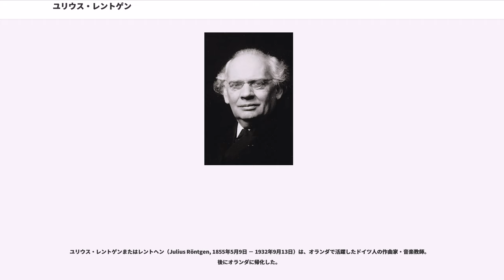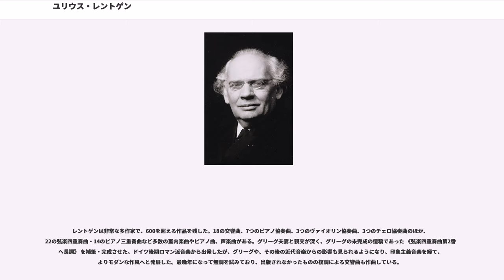ユリウス・レントゲン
ユリウス・レントゲンまたはレントヘン（Julius Röntgen, 1855年5月9日 － 1932年9月13日）は、オランダで活躍したドイツ人の作曲家・音楽教師。後にオランダに帰化した。

ライプツィヒにおいて音楽家の家系に生まれる。父エンゲルベルト・レントゲンは、ライプツィヒ・ゲヴァントハウス管弦楽団のヴァイオリニストであり、母パウリーネ（旧姓クレンゲル, Pauline Klengel）はピアニストであった。ユリウスは神童であり、姉妹ともども学校教育を受けなかった。音楽教育は両親と祖父母から受けており、その他の学科は個人教授について学んだ。最初のピアノ教師は、ゲヴァントハウス管弦楽団の楽長カール・ライネッケであったが、その一方で初期の作風はライネッケだけでなく、ロベルト・シューマン、フランツ・リスト、ヨハネス・ブラームスからも影響を受けた。1870年に14歳のユリウス少年はヴァイマルにフランツ・リストを訪ねる。リストのために演奏をしたところ、リスト邸の夜会に招待されたのであった。

ライプツィヒでは、レントゲン夫妻とユリウス少年はハインリヒ・フォン・ヘルツォーゲンベルクのサークルに加わっており、ヘルツォーゲンベルク家においてブラームスと最初の出会いを果たした。その後、レントゲン青年はミュンヘンに移り、その地でフランツ・ラハナー（フランツ・シューベルトの友人）にピアノを師事する。18歳にして職業ピアニストとなり、ドイツ南部を廻って演奏活動を繰り広げる間に、声楽家のユリウス・シュトックハウゼンと親しくなった。この頃には、スウェーデン人の音楽学生アマンダ・マイアーとも出逢い、その後1880年に結婚している。

1877年にレントゲンは、ウィーン行きとアムステルダム行きの選択を余儀なくされるが、後者を決心して、同地の音楽学校のピアノ教師に就任した。アムステルダム大学の神学教授であり、同地の文化界の重鎮であったローマン教授がレントゲンの父と親しく、ユリウス青年の面倒を見ることを約束していたからである。レントゲンは同年の手紙の中で、この学校は 「子供と素人の溜り場」 だとこぼしている。この音楽学校は公金の援助を受けておらず、どうやら学生の質よりも数に重きが置かれていたようである。

1878年から1885年にかけて、ブラームスが足繁くアムステルダムを訪れる。1887年にレントゲンは、本人指揮のもとにブラームスの 《ピアノ協奏曲 第2番》 を演奏した。1883年には、作曲家仲間のフランス・クーネン（Frans Coenen）やダニエル・ド・ランヘ（Daniel de Lange）とともに、アムステルダム音楽院の開校に向けて活躍した。

1884年にレントゲンは、アムステルダム・コンセルトヘボウ管弦楽団の結成にも深くかかわり、その指揮者に就任することを志望したものの、その役職はハンス・フォン・ビューローのもとに舞い込んだために、ひどく落ち込んだ。どうやら委員会は、レントゲンの指揮者としての能力を疑っていたらしい。結局のところ、ビューローが指名を受諾しなかったために、ヴァイオリニストのヴィレム・ケス（Willem Kes）が指揮者に就任した。

レントゲンは、室内楽の作曲や音楽院での任務にいっそうの情熱を傾け、またヴァイオリニストのカール・フレッシュや声楽家ヨハネス・メスヘールト、チェリストのパブロ・カザルスの伴奏ピアニストとしても名を揚げた。毎年最低1回はメスヘールトとウィーンを訪れては、きまってブラームスの許に立ち寄っている。

レントゲンはアムステルダムにおける夏の休暇中に、家族連れでしばしばデンマークを訪れた。そのような中でボディル・デ・ネーアゴー（Bodil de Neergaard）と知り合いになり、親密な友情を築き上げた。結果としてレントゲンはデンマークと緊密な関係を持つようになり、レントゲンの子供たちはデンマーク語に堪能になった。レントゲンは息子たちと数年間、ピアノ三重奏団を組んだ。1894年にアマンダ夫人に先立たれると、有能なピアノ教師アブラハミーナ・デス・アモリーエ・ヴァン・デル・ホーヴェン（Abrahamina des Amorie van der Hoeven）と再婚した。...